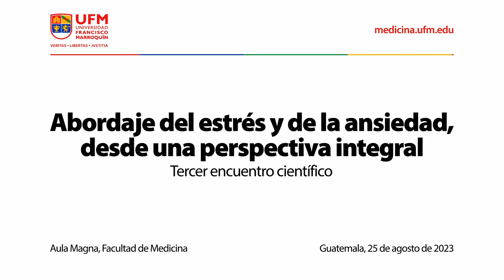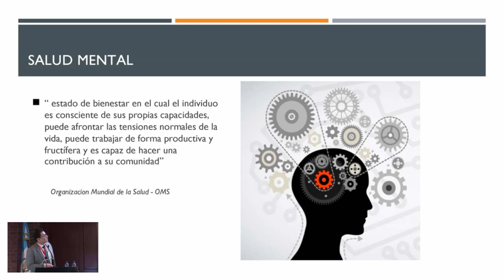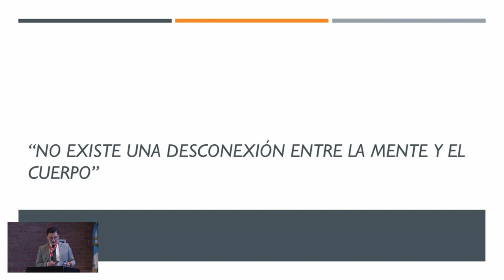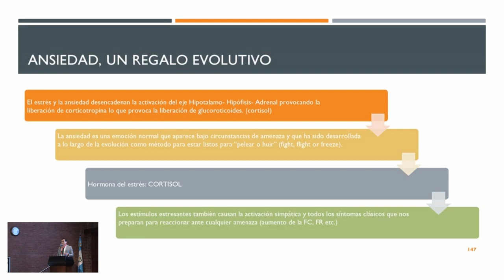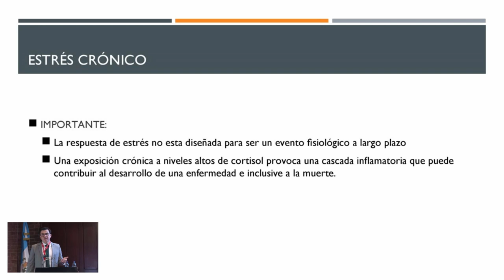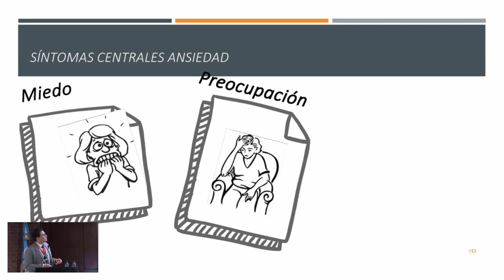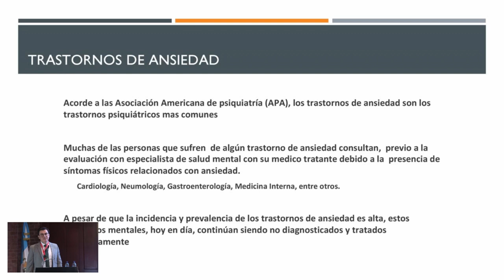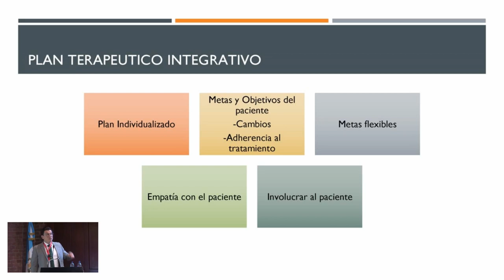Abordaje del estrés y de la ansiedad, desde una perspectiva integral | Dr. Carlos Roderico Martínez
El tercer encuentro científico de la Facultad de Medicina de la Universidad Francisco Marroquín fue un evento donde participaron líderes de la salud: médicos, científicos y humanistas, que compartieron las tendencias, innovación y mejores prácticas en el campo de la medicina.

Las conferencias se centraron en cómo preservar y restablecer el bienestar en la vida humana, abordando temas de motivación, avances de investigación y tecnológicos en oftalmología, pediatría, cardiología, psiquiatría, neurología, traumatología, medicina preventiva, entre otros.

La conferencia de Carlos Roderico Martínez proporcionó una visión sobre la necesidad de reconocer y tratar el estrés como un factor determinante en la salud integral. Además, durante su presentación mencionó la relación directa existente entre el estrés y el desarrollo de diversas enfermedades, como diabetes mellitus, enfermedades cardiovasculares, ansiedad y depresión, entre otras.

Organizado por:
Facultad de Medicina